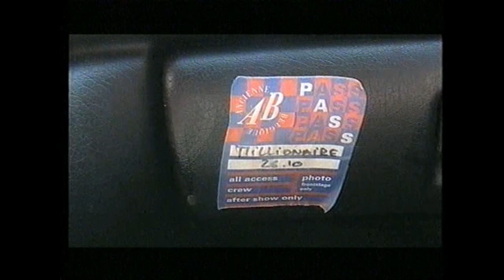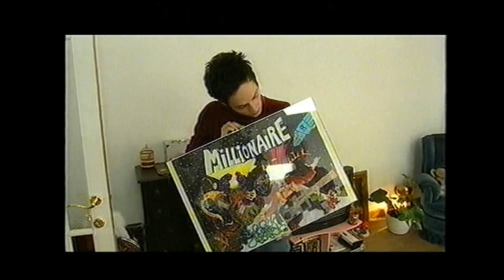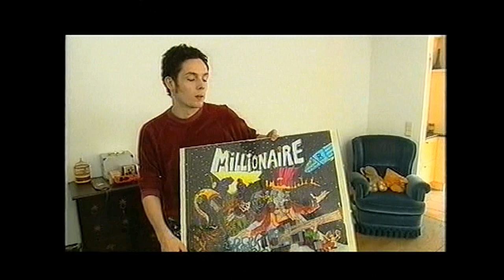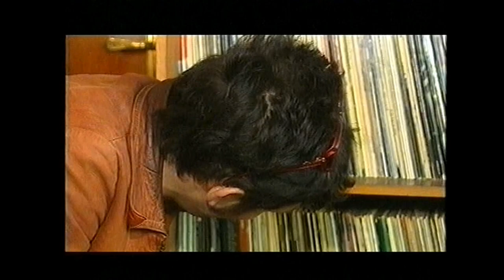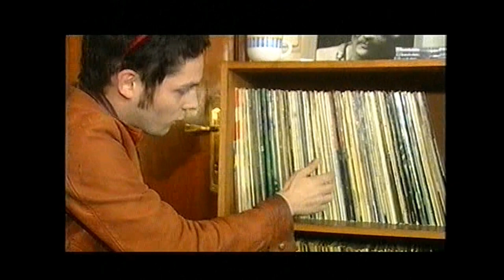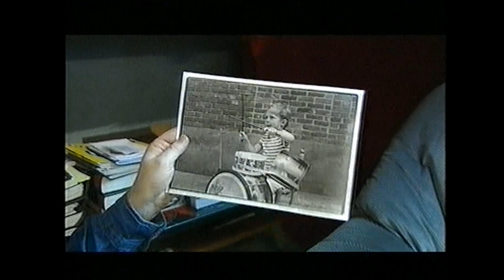Millionaire Live Op Pinkpop 2002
- Tim Vanhamel interview
- You're Mine
- She's A Doll
- Aping Friends